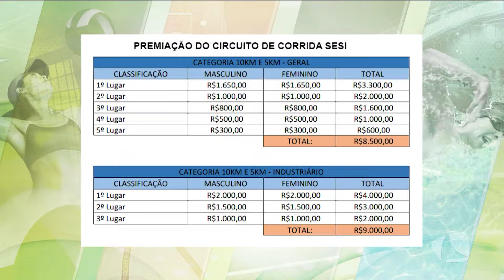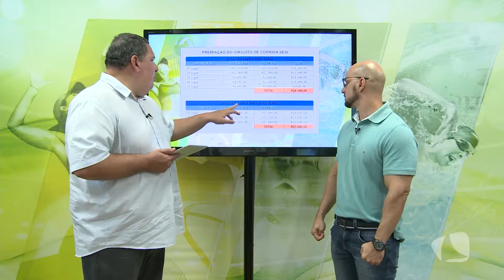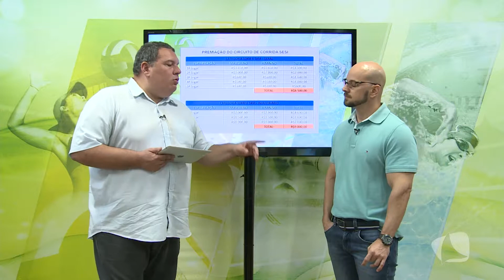CANAL ESPORTES 14 11 2017